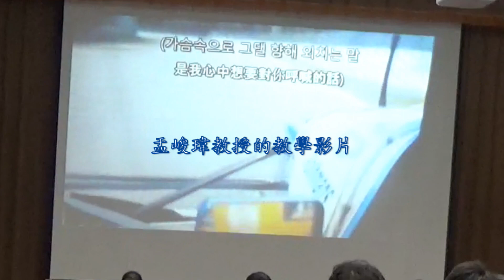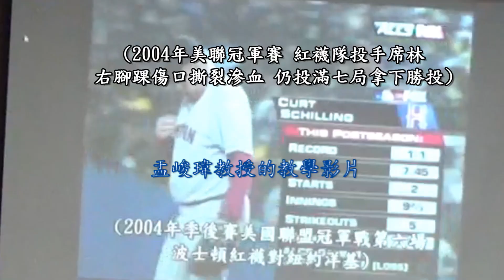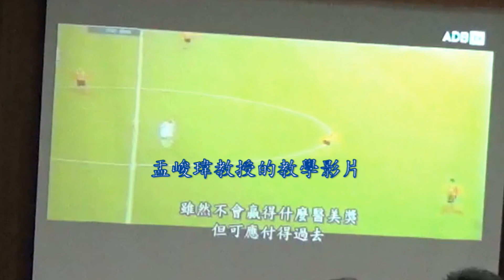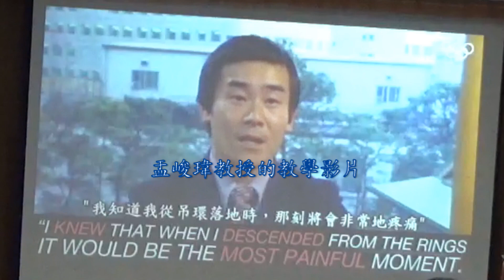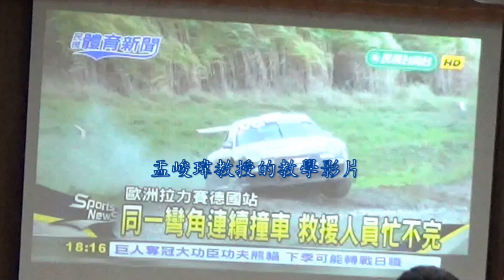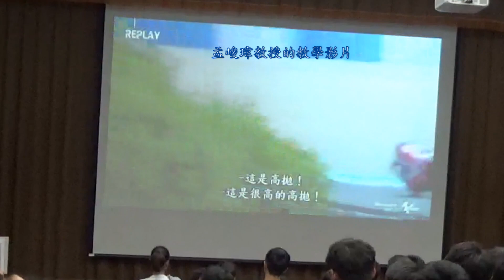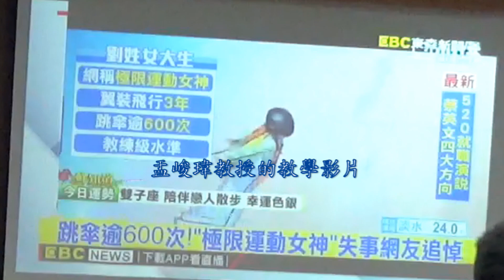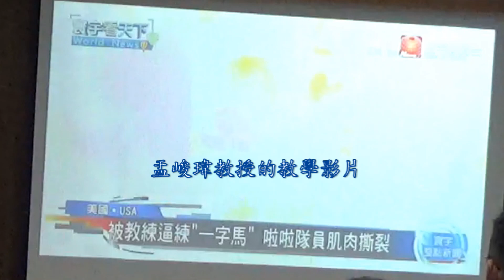盂峻瑋教授講追求卓越和運動傷害的道德矛盾Professor Yu talked about The Paradox of Pursuit of Excellence and Sport Injury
國立台灣體育運動大學盂峻瑋教授在涂瑞洪系主任的邀請下，於國立屏東大學進行演講，主題為「追求卓越和運動傷害的道德矛盾」。演講對象為屏東大學的體育學系學生，人數約150人。以PPT和影片進行教學。演講長100分鐘，但YOUTUBE視頻濃縮為15分鐘。
Professor Junwei Yu from National Taiwan University of Sport gave a lecture on “The Paradox of Pursuit of Excellence and Sport Injury” in National Pingtung University, Taiwan to undergraduate students of Department of Physical Education. The length of the lecture is 100 minutes but is condensed to 15 minutes on YouTube.
所放的影片：
1. 1994年一級方程式賽車 車手洗拿撞到護欄 導致懸吊系統插進頭部死亡
2. 日本女子接力跑步賽 女選手因跌倒受傷而爬了五分多鐘把接力帶交給隊友
3. 2004年美聯冠軍賽 紅襪隊投手席林右腳踝傷口撕裂滲血 仍投滿七局拿下勝投
4. 荷蘭足球員頭部受傷 在沒有麻醉劑的情況下進行縫針
5. 1976年奧運 日本體操選手隱瞞傷勢以骨折的膝蓋落地 慘烈拿下金牌
6. 守門員胸口擋下12碼罰球後猝死 阿根廷球賽釀悲劇
7. 拉力賽意外不斷 救援還沒結束新意外又來
8. 大陸體操選手跳躍落地 左大腿骨折變形
9. 拳擊選手腦部受創送醫 生涯首敗致死
10. 世界摩托車錦標賽 車手因高拋飛出去
11. 煞車失靈跳車自保 230公里時速撞牆燃燒
12. 「極限運動女神」飛鼠裝滑翔不幸失事罹難
13. 互甩巴掌五次比輸贏 俄羅斯超狂賽事
14. NBA球員杜蘭特帶傷上陣 卻阿基里斯腱斷裂
15. 被逼練劈腿 美高中啦啦隊少女痛到哭